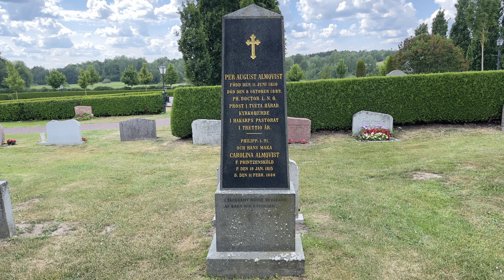Hakarps kyrkogård - Per August Almqvist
Filmen producerad av Smedberg Produktion AB för Huskvarna pastorat.